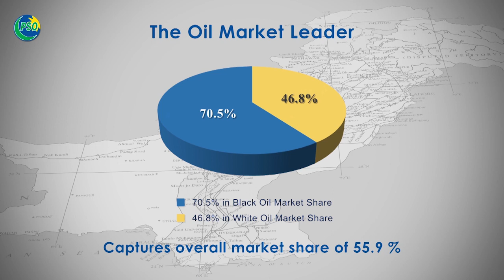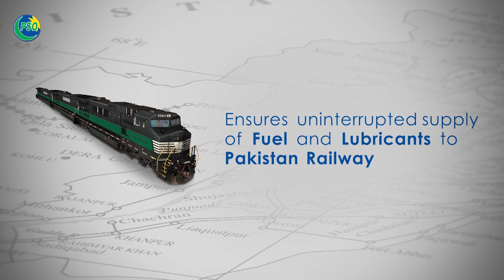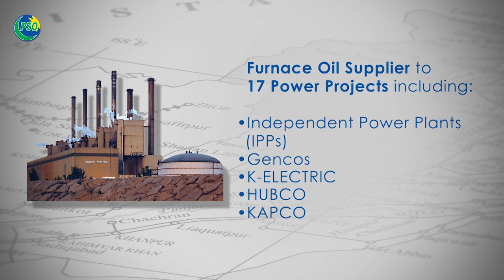PSO: Animation Highlighting the Company’s Strengths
Pakistan State Oil (PSO), is the nation’s largest energy company, and is currently engaged in the marketing and distribution of various POL products including Motor Gasoline (Mogas), High Speed Diesel (HSD), Furnace Oil (FO), Jet Fuel (JP-1), Kerosene, CNG, LPG, Petrochemicals and Lubricants. In addition to these products, we also import other products based on their demand patterns. PSO’s commitment to the energy security of Pakistan has been enhanced by diversification into Liquefied Natural Gas (LNG) as a fuel for power generation and other sectors.